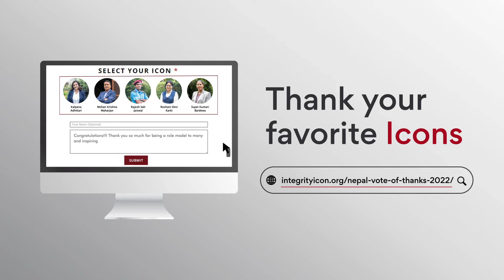Sujan Kumari Bardewa | Integrity Icon Nepal 2022